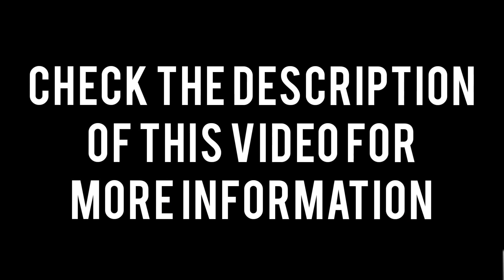*How to get a FREE wrap!* Diplo Presents: Higher Ground Live At The Party Royale Main Stage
Diplo returns for the final show in his summer residency in Party Royale. Ascend to the Main Stage for a LIVE performance of Diplo Presents: Higher Ground, a deep house musical show featuring trance-inducing, sophisticated beats.

Rise up this Friday, July 31 at 2 PM ET/11 AM PT at Party Royale’s Main Stage to catch the full 30-minute show.

NO RSVP NECESSARY
Higher Ground doesn’t look down on the fashionably late. If you can’t make the 2 PM ET/11 AM PT start time, you can still jump into the Party Royale playlist and catch the in-progress live show. Check out the Party Royale Event Schedule for local showtimes.

ASCEND AGAIN
Whether you missed the show or want to reach Higher Ground again, you can catch a full rebroadcast of Diplo’s performance on Monday, August 3 at 9 PM ET/6 PM PT at the Main Stage.

LET THE LIGHT GUIDE YOU
Take the Light with you when the show’s over. The all-new, music-reactive Afterparty Wrap will be granted — for free — to all players in Fortnite upon being in the game anytime from Thursday, July 30 (8 PM ET/5 PM PT) to Saturday, August 1 (8 PM ET/5 PM PT).

AESTHETIC APPAREL
Taking the party to the Next Level, the Envision Outfit will make her debut in the Item Shop starting Thursday, July 30 at 8 PM ET (the day before the show) as well as the music-reactive Back Scratcher Back Bling and Light Knives Pickaxe. Also, the new Party Diva, Party MVP, and Party Star Outfits will be available alongside the returning Nightlife Outfit, which returns with a new style. In the spirit of the show, these four Outfits are music-reactive.

JOINING PARTY ROYALE
Joining Party Royale is easy. Simply go to Battle Royale, choose the Party Royale playlist, and enjoy the attractions with others in the Fortnite community.

DIPLO PRESENTS: HIGHER GROUND LIVE AT THE PARTY ROYALE MAIN STAGE
DIPLO PRESENTS: HIGHER GROUND
Friday, July 31, 2020 at 2:00:00 PM EDT
Monday, August 3, 2020 at 9:00:00 PM EDT